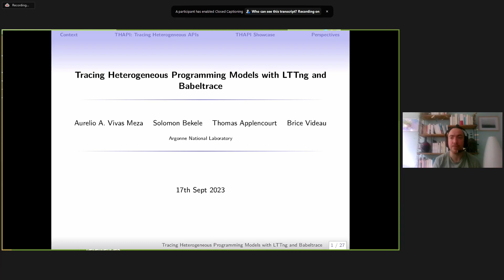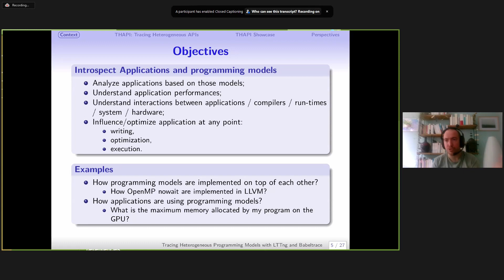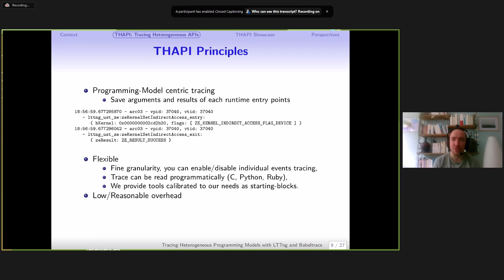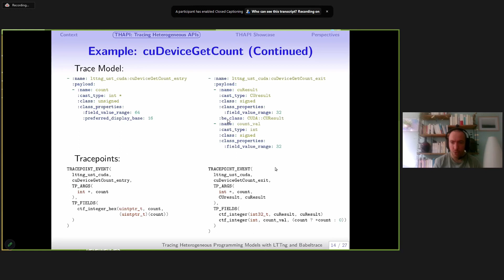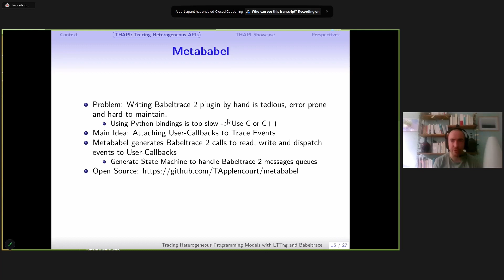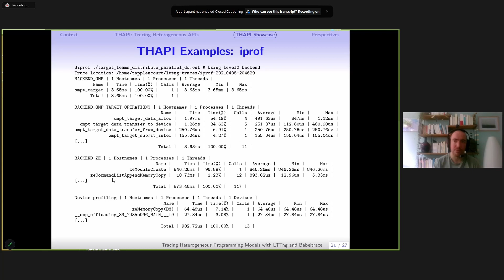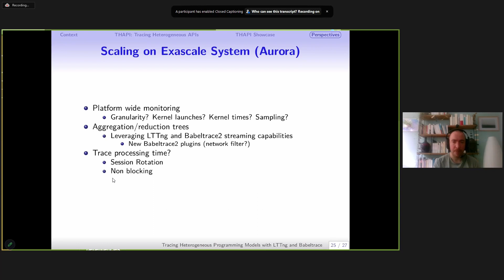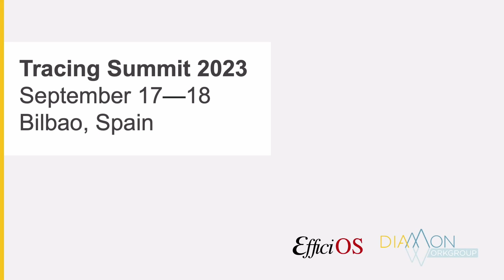Tracing Summit 2023 - Tracing Heterogeneous Programming Models with Lttng & Babeltrace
THAPI (Tracing Heterogeneous APIs) is an open-source tracing infrastructure for HPC platforms that use accelerators, developed at Argonne National Laboratory. It intercepts the low-level API calls (L0, CUDA driven, Cuda Runtime, HIP, OpenCL, OpenMP) in order to dump their arguments and timestamps in CTF format using LTTng. The traces can be analyzed postmortem leveraging babeltrace2 and plugin infrastructure. We’ve developed plugins to fulfill our multiple use cases (tally, timeline, pretty printer, validation).

We routinely generate traces with billions of events produced by hundreds of threads. Our instrumentation is achieved by preloading libraries without recompiling the target applications. THAPI and the associated plugins have been explicitly developed for HPC applications. They can handle multi-process, multi-threaded, multi-device applications.

We will share hands-on experiences starting with how we designed our modular approach to tracing to be future-proof and how it enabled us to incorporate new APIs. We heavily leverage meta-programming to generate LTTng tracepoints and Babeltrace plugins.

Application developers and performance engineers use THAPI to provide lightweight profiling of HPC applications, validate correct usages of traced APIs, and diagnose functional or performance bugs in higher-level runtimes. THAPI has proven to be an invaluable and popular tool for our HPC community.